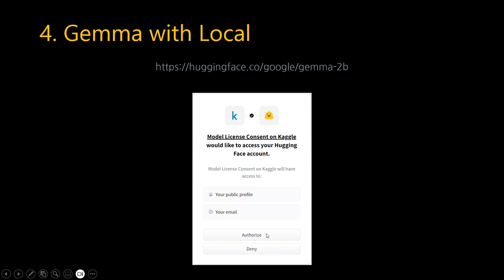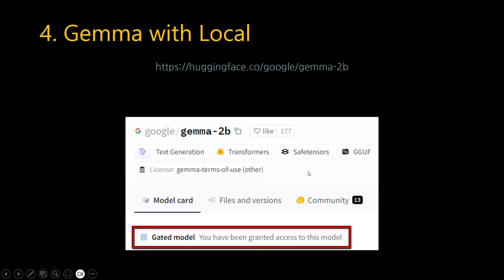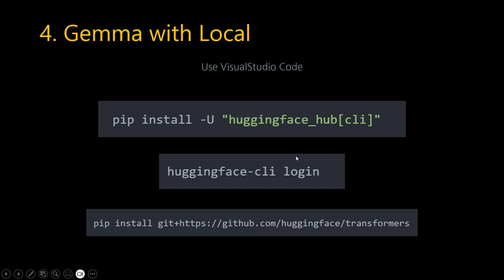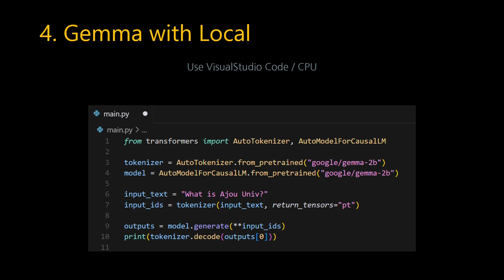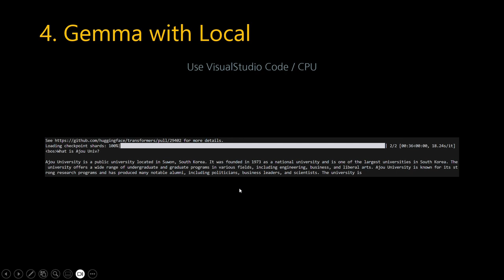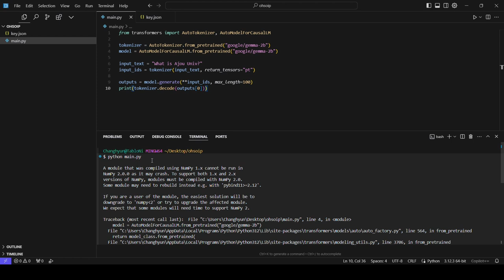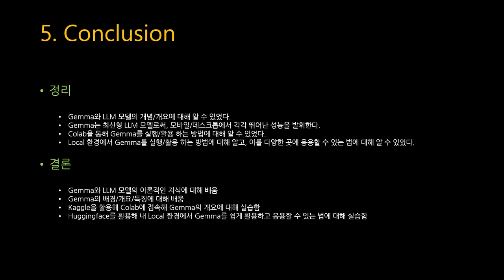[SWTT] 구글 최신 오픈 AI 모델 Gemma, Colab에서 Python으로 활용하기 (3/3)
[SWTT] 구글 최신 오픈 AI 모델 Gemma, Colab에서 Python으로 활용하기
강사 : 아주대학교 남창현
내용 : Gemma 소개 및 Python/Colab을 활용한 간단한 사용 예시 소개